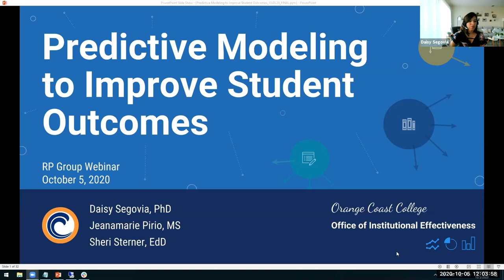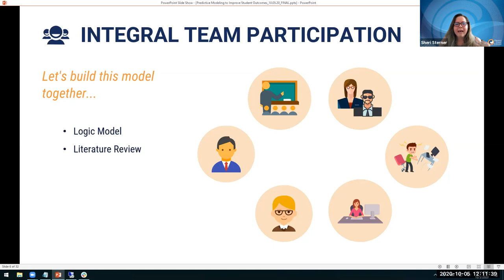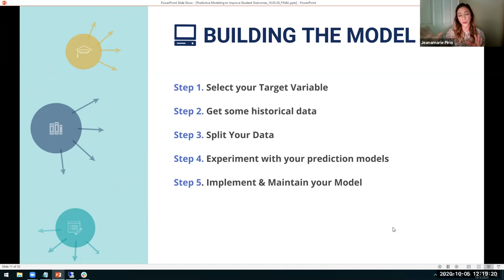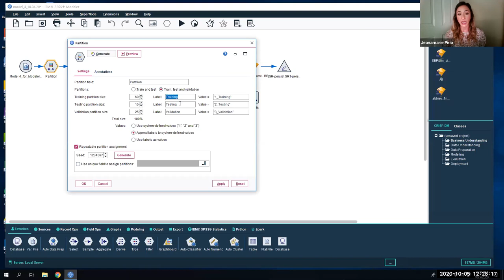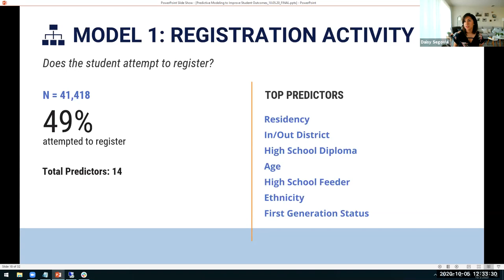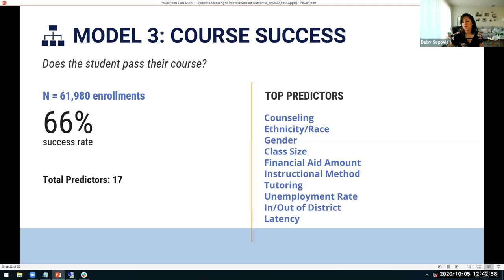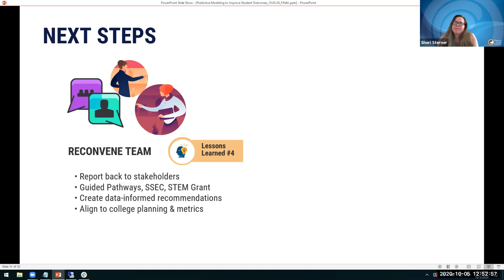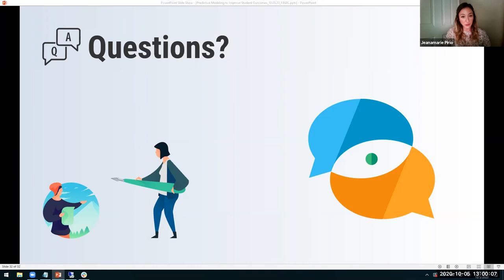Predictive Modeling to Improve Student Outcomes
Orange Coast College highlights lessons learned and outcomes associated with a 3-phase predictive analytics project to improve enrollment. Topics include:
Predictive factors and models for student onboarding, success, and retention
Using historical data to identify outliers and validate predictive models
Engaging cross-functional teams in collaborative data-driven approaches